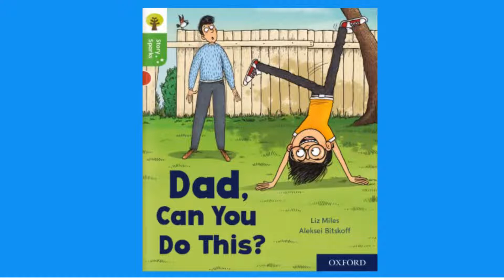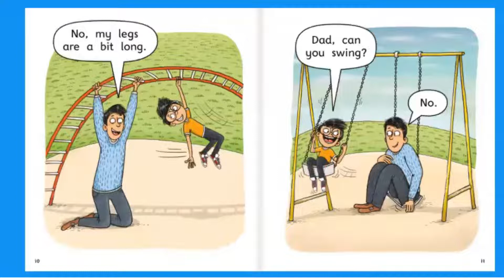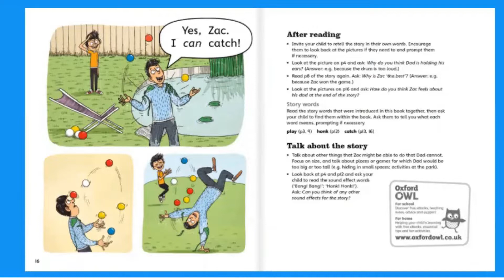Audiobook - Dad, Can you do this